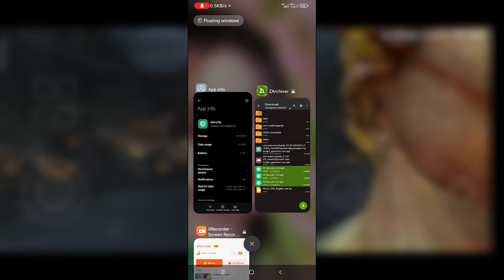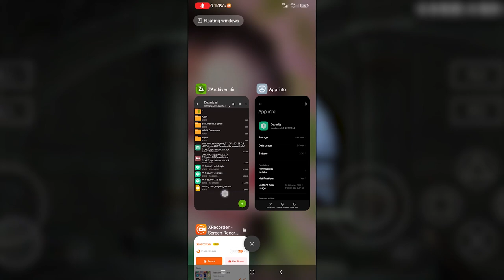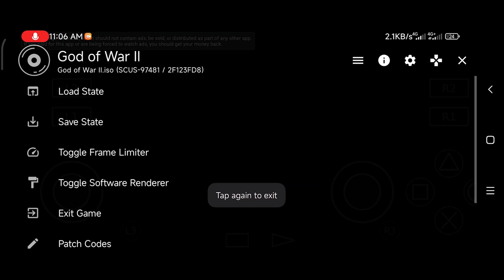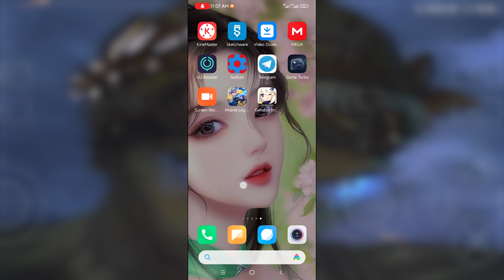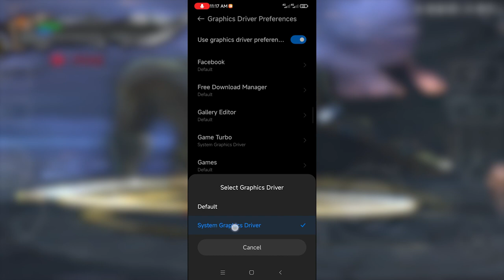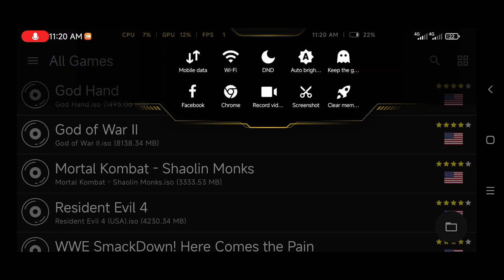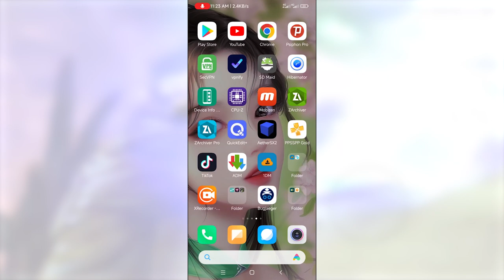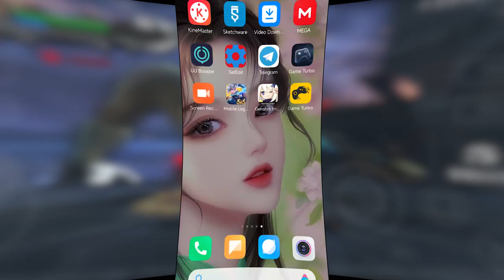Best Game Turbo Xiaomi POCO Redmi | 121 FPS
Video In Game Play
PS2

➤My Device Spec:
Redmi K40 | Xiaomi 11X | POCO F3
Snapdragon 870
Storage 256